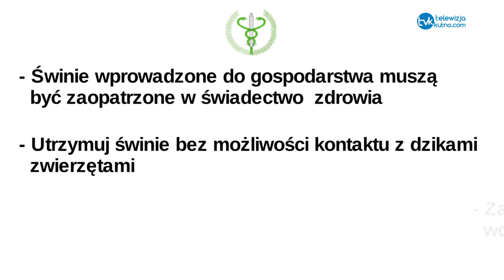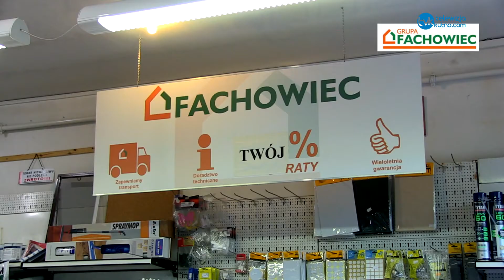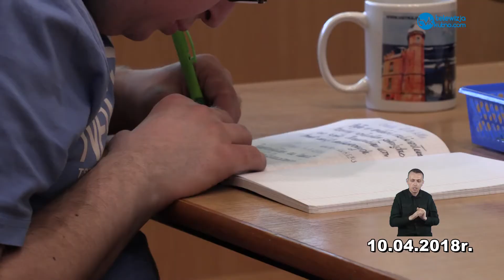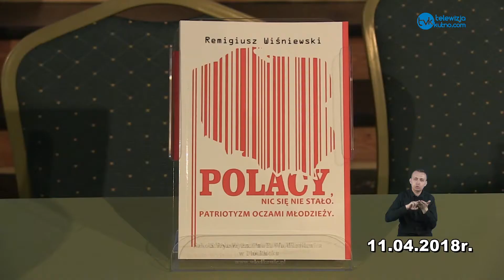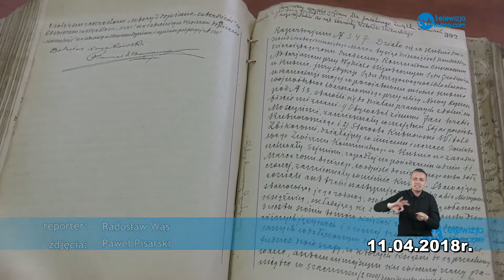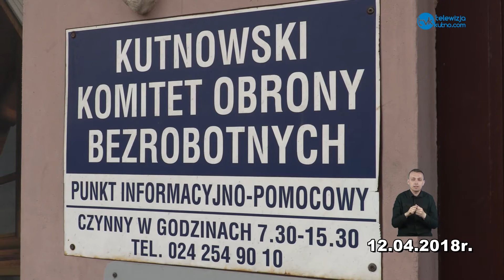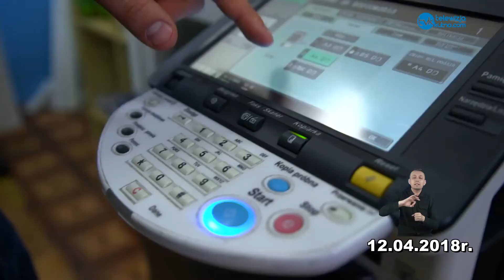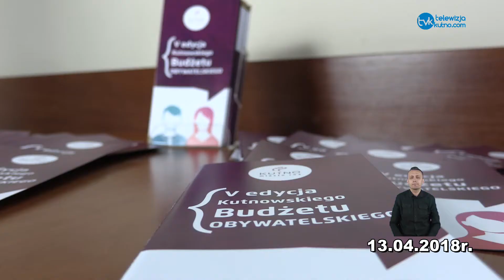Bilans Tygodnia 14-15.04.2018r.